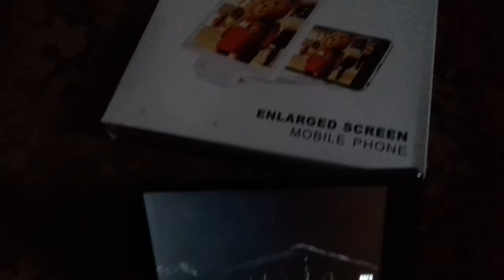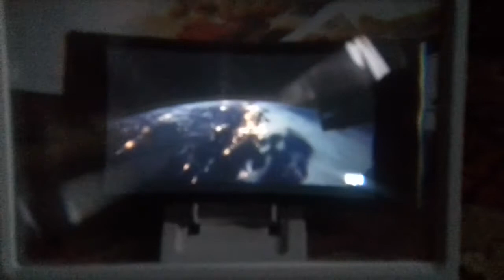Как из смартфона сделать планшет? Линза Френеля фильмы на смартфоне! 3D линза для смартфона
Линза Френеля для идеального просмотра фильмов на смартфоне!
Для тек кто с Украины можно будет приобрести в супермаркете Велмарт!